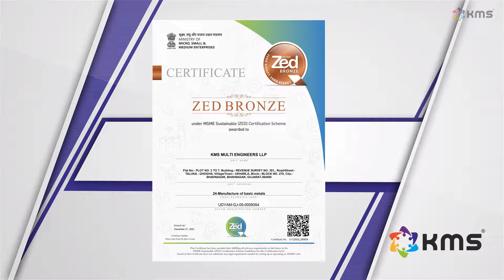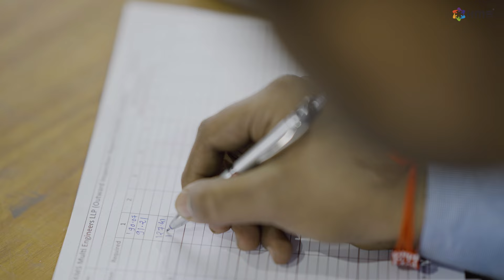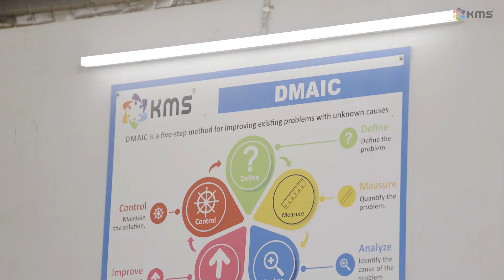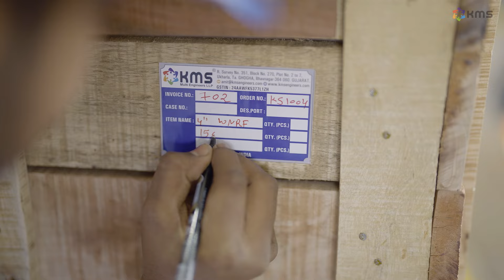KMS Multi Engineers | Corporate Film | Best Flange Manufacturer in India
KMS – an outcome of excellence through precision.

What once was a dream has now become a reality. What once was on the idea board has eventually come to life. Together, we amalgamate our technical and creative capacities to build something that turbocharges us towards a future that realizes trust and sustainability.

Over the course of time, we have expanded production capacity significantly but continued to focus on the improvement of quality for utmost customer satisfaction. Today, our manufactured flanges come in various dimensions and comply with region-specific standards. When we reflect on our flange manufacturing journey, it is all about our commitment to produce top-quality products and provide excellent post-sales services to our clients.